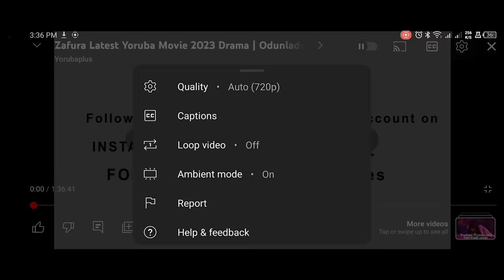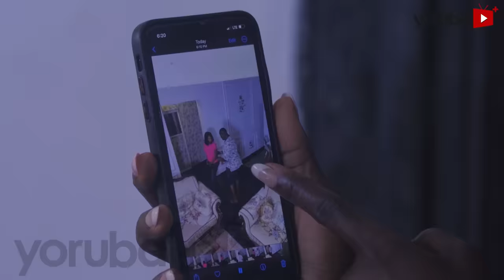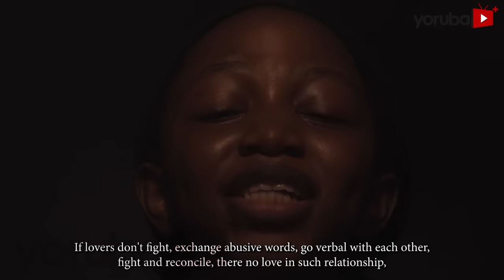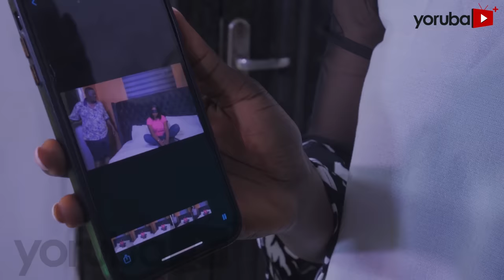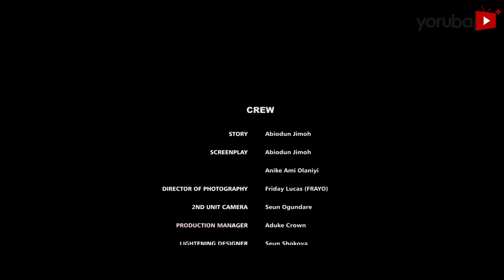The Proposal 2 Latest Yoruba Movie 2023 Drama | Anike Ami | Tunde Aderinoye | Antar Laniyan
In the throes of financial hardship, a struggling couple seeks a way out of disgrace. Their desperate quest for a solution takes an unexpected turn when they align with a wealthy man known for his eccentric attitude. But as  they traverse the high-stakes proposal, the couple finds themselves entangled in a web of unforeseen consequences, testing the limits of their resolve and challenging the very fabric of their ambitions.
If you're a fan of Nigerian movies, then you should definitely check out "The Proposal"! It's a beautifully shot and well-written movie that will tug at your heart strings. Happy viewing!